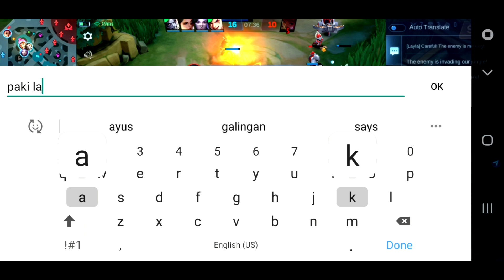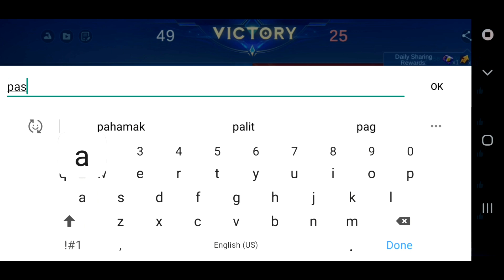SOLO RANK MATCH MOBILE LEGENDS BANG BANG JAW HEAD